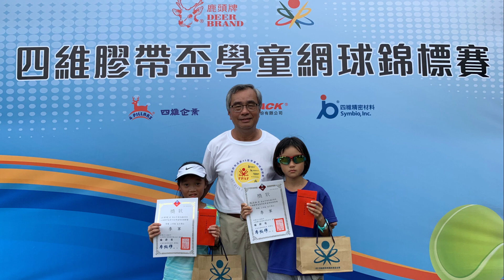姸妮四維盃總回顧